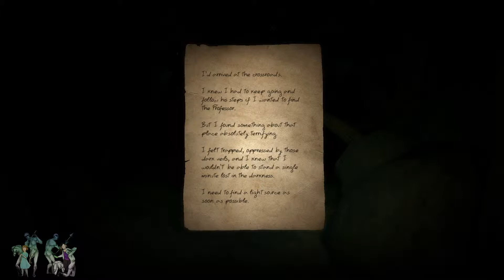Let's Play Doorways - Part 2 - BRIDGE FAILURE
Join Skizicks and Mallow on this dark and twisted playthrough of Doorways. A sinister tale ripe for unraveling!

"Doorways is a survival horror game in which nothing is what it seems. With diverse enigmas, changing gameplay and the scariest environments, you will have to overcome your fears if you want to get to the end and discover the truth."